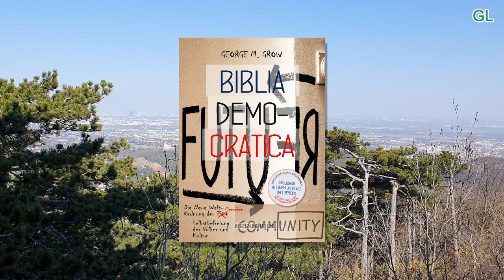Die Neue Weltordnung | Verschwörungstheorie oder Realität?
Digitale Revolution, Great Reset, Bargeldabschaffung, Sozialkreditsystem - Wahrheit oder Wahn?

Grow Life möchte dich in unserer Community unterstützen, dich selbst im Leben weiterzubringen. Nach dem Motto: Grow with the Grow und den Büchern des Lebens.

Drei Grow-Visionen tauchen auf Grow Life und in George Grows literarischem Werk in regelmäßigen Abständen auf.

Die Schaffung einer Agenda für die kollektive oder integrale Intelligenz des Guten.

Dabei wird das sogenannte Gute nicht moralisch gewertet, sondern funktional behandelt. Gut demnach ist, wer dem Sinn des Lebens wissentlich oder unwissentlich nachkommt.

Die Erneuerung der demokratischen Funktion.

Mit der Entthronung der Aristokratie und der Ausrufung der Republik vor mehr als hundert Jahren entstand keine wahre Demokratie. George M. Grow und die Bücher des Lebens bieten uns demokratische Aufklärung, Unterhaltung und Bildung. Sie legen uns Werkzeuge zur Hand, mit denen eine legale Wende und Reform zur wahren oder höheren Demokratie machbar ist.

Die Erneuerung der religiösen Funktion.

Grows axiomatischer Auffassung zufolge besteht das große Verhängnis der modernen Gesellschaft in der Annahme, der Mensch habe sich aus der kosmischen Ordnung  davon stehlen können oder habe sich von ihr befreit oder eine solche Ordnung hätte es nie gegeben. Zwar habe ihn die Moderne von den Fesseln der alten, despotischen Religion und Herrschaftsform befreit, ihn aber in eine lose Leere geworfen. Zu zeigen ist, dass der Mensch eine metaphysische Dimension besitzt und mehr ist als ein Einzelnes, indem wir alle ein Schicksal, einen Sinn, eine Bewegung, eine Geschichte und eine Welt auf vielfältige Weise teilen.